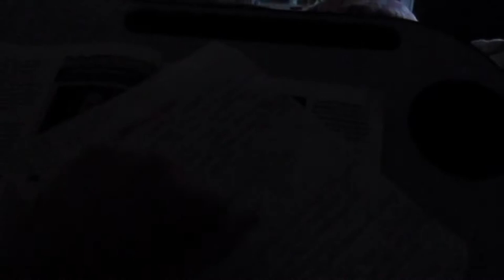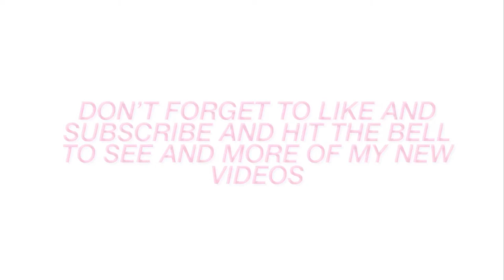Week & weekend vlog | hoco dress shopping, volleyball games, church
Hi everyone, my names is Tatum Leigh and and I love doing youtube and sharing it with great people! 🫶🏻💗